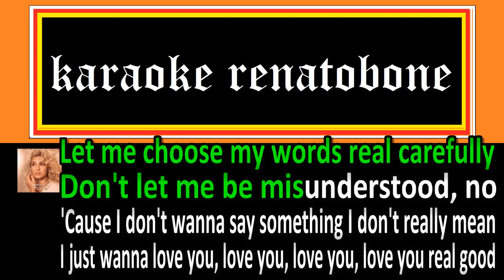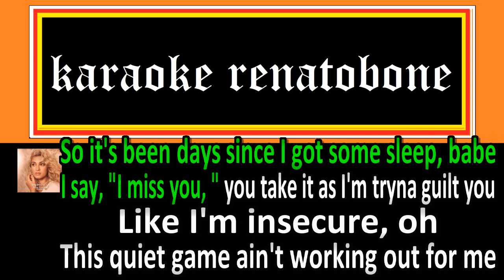Language KARAOKE AMOSTRA - Tory Kelly - link video completo nos comentários